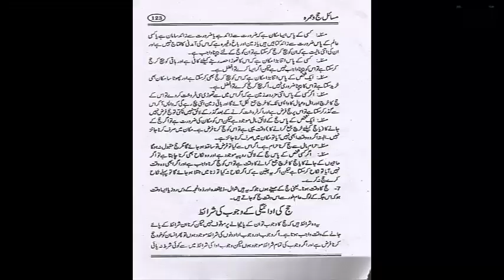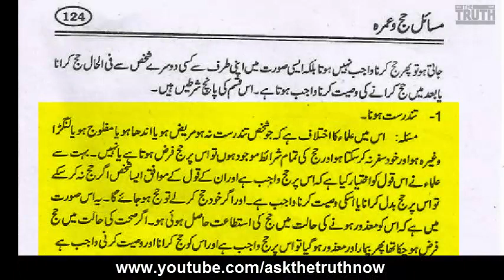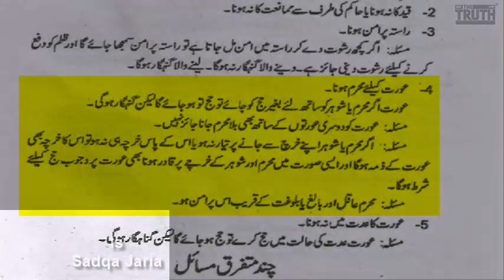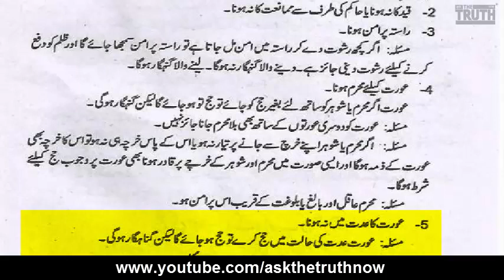حج کی ادائیگی کے وجوب کی شرائط - Hajj masail - Hajj ki adaigi k wajoob ki sharait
Assalam-u-alaikum,
Hajj masail - Hajj ki adaigi k wajoob ki sharait
حج کی ادائیگی کے وجوب کی شرائط

For reveal authentic wazifa please click link below, ( مستند وظائف )

For reveal interesting & unbelievable stories clink link blow, ( عجیب واقعات ﴿